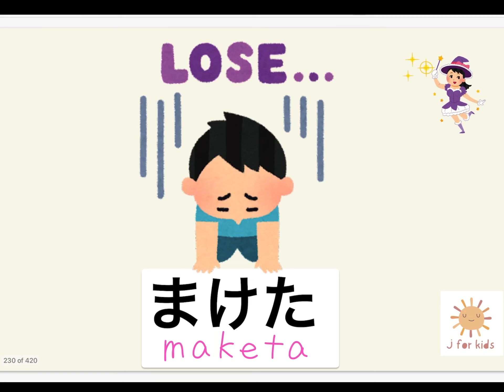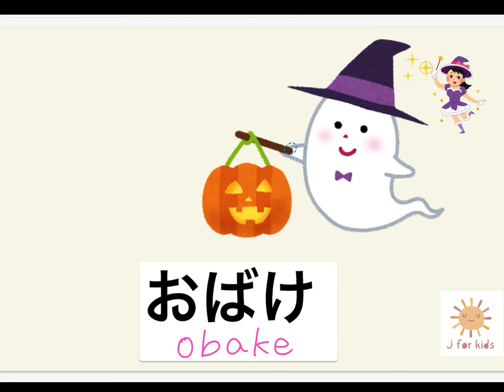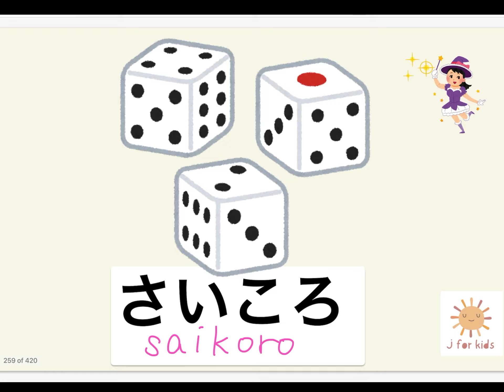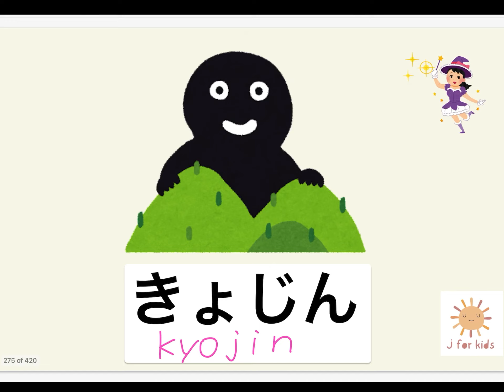#1 【Learn Japanese for kids】 Let’s play board games in Japanese すごろく、おもしろそう！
#2 【Easy Japanese】Magical transformation へんしん！50 basic words

ボードゲームについて、YouTubeにアップしたこの教材テキストは6/3にサロンメンバーの方へお渡し致します。

※教材テキストお渡し会の参加費
月額会員の方→無料
会員外→1,500円

■わくわく！こども向け日本語教師サロン
【サロンのメリット】
・準備が楽になる
・こどもが喜び、楽しくなる
・保護者対応の負担が減る
・相談することができる
・他の教師とつながることができる
・教材テキストお渡し会1,500円が無料になる

■入会
入会ご希望の方はこちら

上記のリンクから
月額会員（1,000円）
このプランを選択
会員登録する
メール送信
登録の流れです。

☆→@ 変更してください
もしくは
こども日本語講師たけ
にメッセージを送ってください。